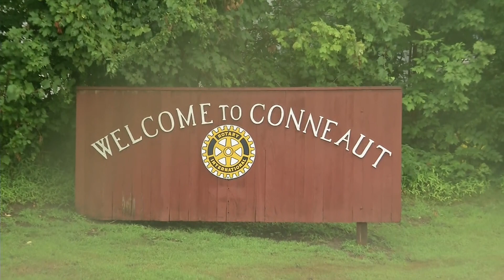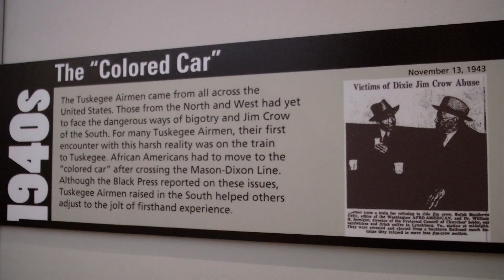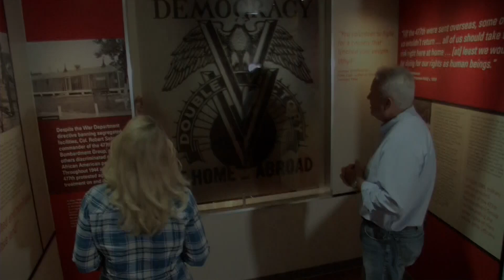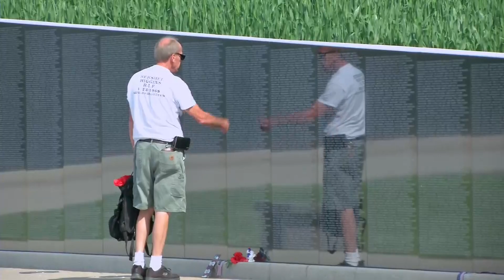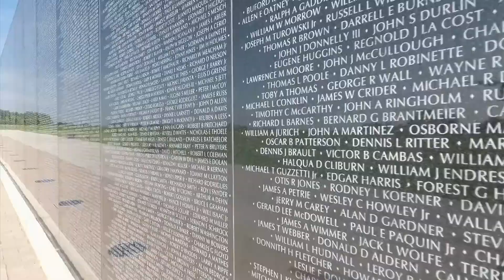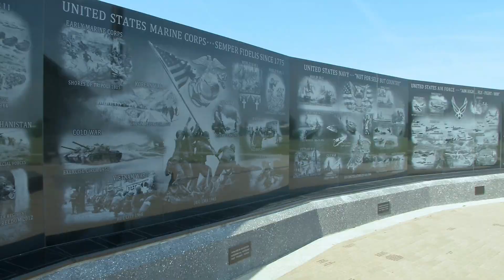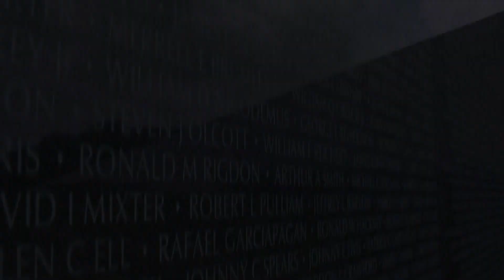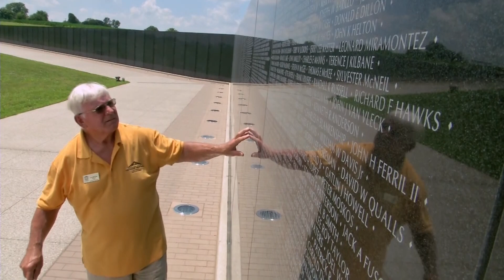Salute to Veterans Special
It’s the largest D-day living history re-enactment in the United States and possibly the world! The shores of Lake Erie are invaded as hundreds of volunteers take the beaches and perform a living tribute to those who served. We also explore a historical place in Alabama that was home to the training grounds of the Tuskegee Airmen. And then, meet the Missouri man who used his life’s entire savings to create a permanent full-scale replica of the Vietnam Veterans Memorial Wall that’s in Washington, D.C.